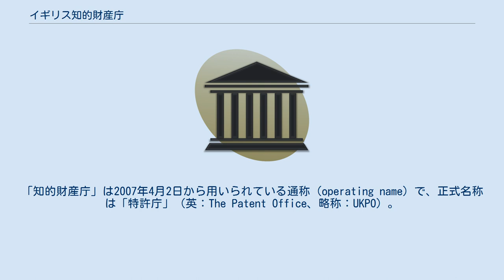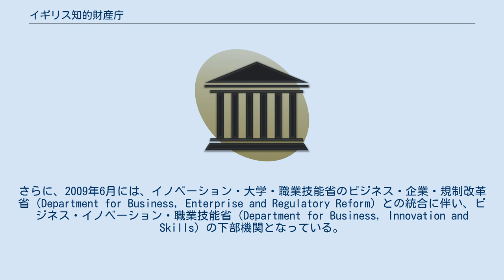イギリス知的財産庁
イギリス知的財産庁またはイギリス知的財産権庁（英：The Intellectual Property Office、略称：UKIPO）は、イギリスにおいて知的財産を所管する政府機関である。
「知的財産庁」は2007年4月2日から用いられている通称（operating name）で、正式名称は「特許庁」（英：The Patent Office、略称：UKPO）。
本部庁舎をウェールズ南部のニューポートに置く。
 イギリスにおける特許制度の歴史は1449年にまで遡るが、イギリス特許庁は1852年に世界初の近代的特許法の成立とともに設立された。
そして、1875年には、1839年設立の意匠登録所の職務が移管され、1876年には商標登録を行うようになった。
 庁舎は長らくロンドンにあったが、1991年に現在地のニューポートに移転した。
また、かつては貿易産業省（Department of Trade and Industry）の下部機関であったが、2007年6月にイノベーション・大学・職業技能省（Department for Innovation, Universities and Skills）の下部機関となった。
さらに、2009年6月には、イノベーション・大学・職業技能省のビジネス・企業・規制改革省（Department for Business, Enterprise and Regulatory Reform）との統合に伴い、ビジネス・イノベーション・職業技能省（Department for Business, Innovation and Skills）の下部機関となっている。
 現在はビジネス・エネルギー・産業戦略省の下部機関である。